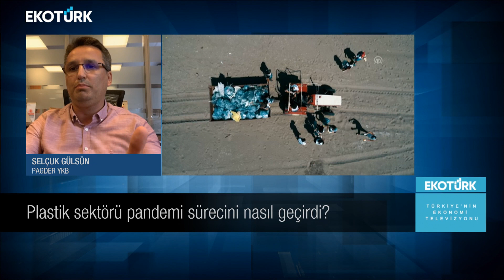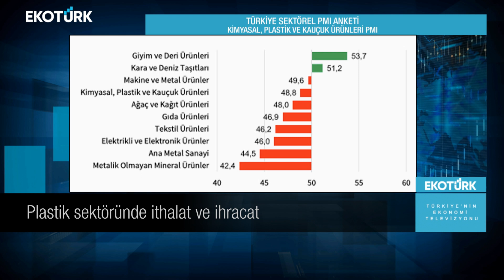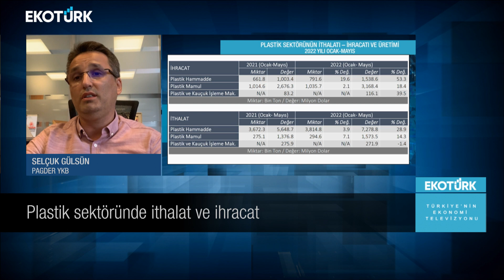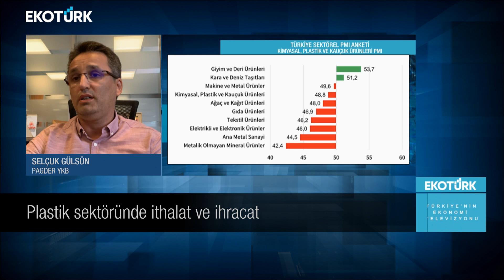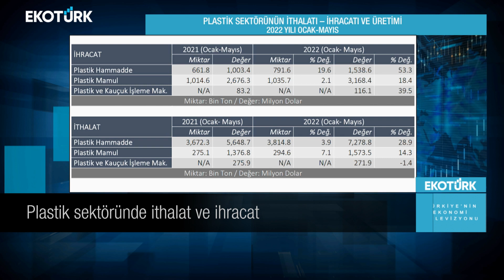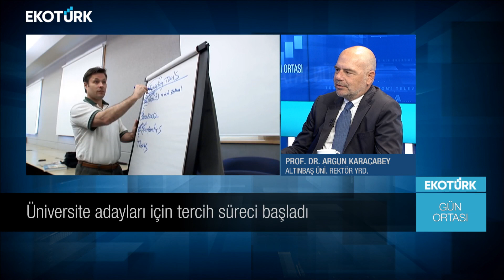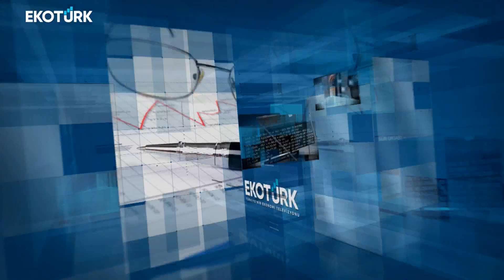Gün Ortası | Selçuk Gülsün | Prof. Dr. Argun Karacabey | Kıvılcım Harika Ertunç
Gün Ortası'nda Kıvılcım Harika Ertunç'un konukları; Selçuk Gülsün ve Prof. Dr. Argun Karacabey oldu.